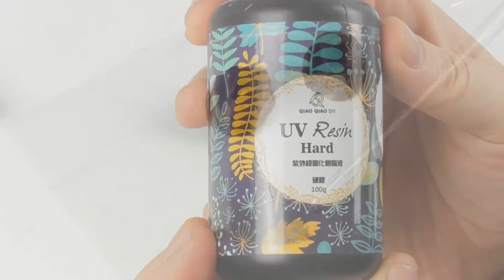PRINCESS LEIA STEAMPUNK - MONSTER HIGH REPAINT (English sub)